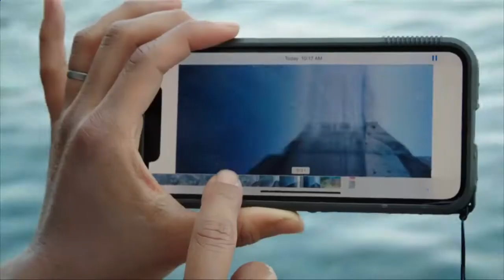Luca Featurette Evolution of a World 2021 Movieclips Trailers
Check out an Official Luca Featurette starring Jacob Tremblay and Jack Dylan Grazer!
US Release Date: June 18, 2021 Starring: Jacob Tremblay, Jack Dylan Grazer, Maya Rudolph Directed By: Enrico Casarosa Synopsis: A boy on the Italian Riviera befriends a sea monster.